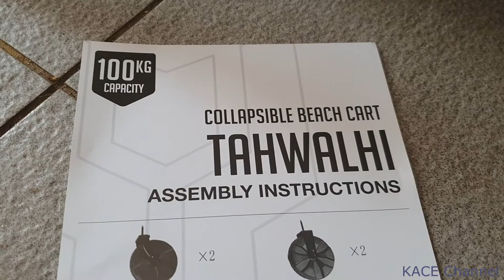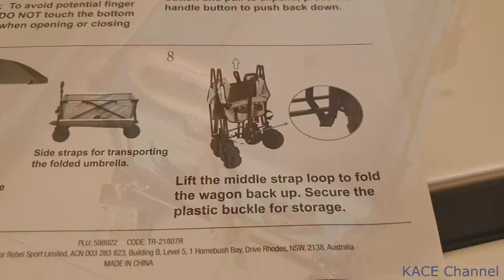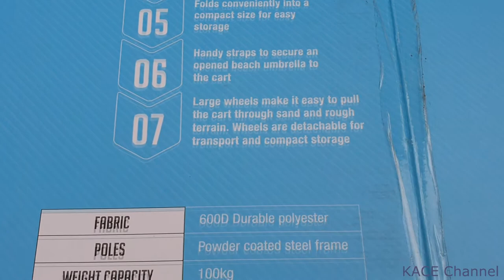How to assemble TAHWALHI beach cart trolley